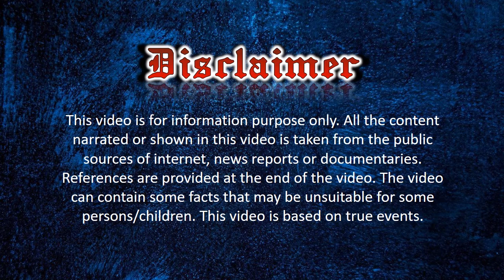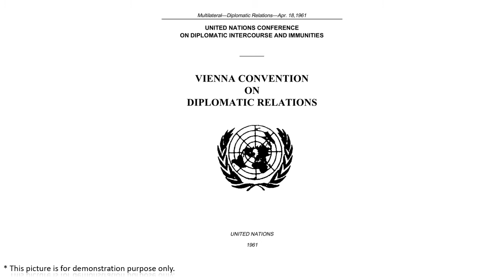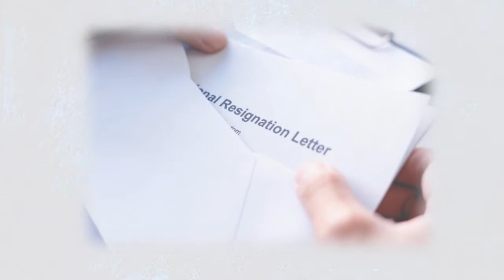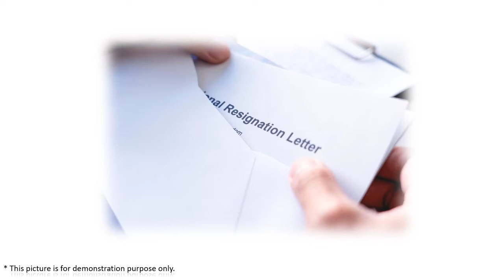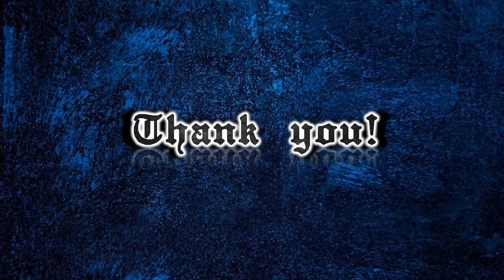Raymond Davis Killings in Lahore | Crime Stories | Sach ki Talaash | Part 2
Raymond Davis was an American citizen that allegedly killed two Pakistani citizens in Lahore for no apparent reason. He was arrested a distance from the crime scene but American embassy, establishment and leadership united against the abduction of this mysterious person and succeeded.   Raymond Davis was freed from police custody after a dramatic court trial benefiting from Diyat law in the constitution of Pakistan. This incident broke out a massive anger among the people and multiple inquiry commissions were made to find the truth!
Let's dive deep into this case and dig out the truth and separate it from myths with "SACH KI TALAASH".